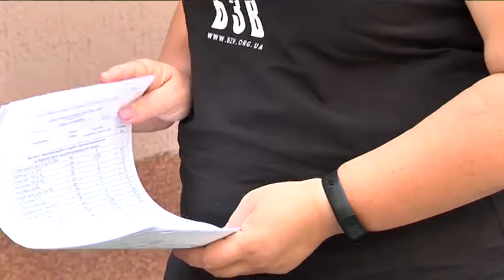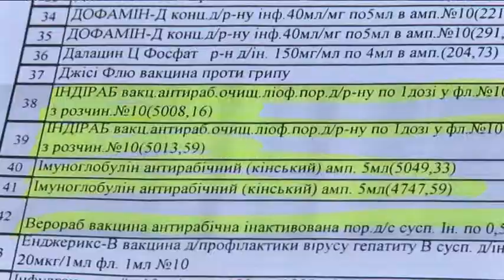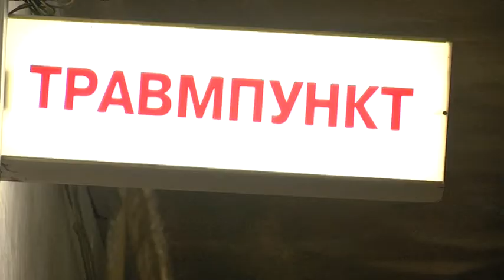Медична система України: все складно. Як дніпрянка добивалася щеплення від сказу.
Що робити, коли людину вкусила тварина? Ясна річ -  звернутися до лікарів. Але не поспішайте,  не все так просто. Героїні наступного сюжету довелося обійти кілька медичних закладів, посваритися з лікарями, і лише після цього отримати щеплення від сказу. Якою сьогодні є процедура непланової вакцинації і на яких підставах медики можуть відмовити у щепленні — розбиралися наші журналісти.